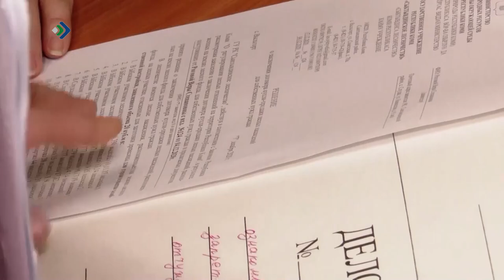По поручению Валентины Матвиенко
В Коми сняты ограничения при вырубке леса для заготовки дров жителями в труднодоступных населенных пунктах